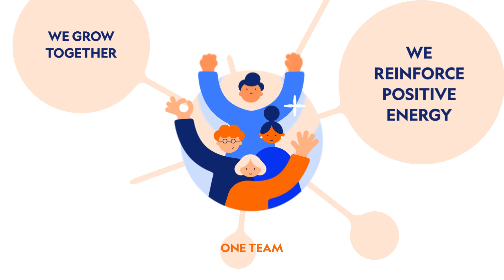Centili Core Values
At Centili, there are few things that we value as much as our core values. We asked our employees to share what our values mean to them. We hope you’ll enjoy their responses.

Centili values are:
Extraordinary - we like to call ourselves experts in what we do.
Growth-minded - we have passion and zest for learning and improving.
Committed - we are reliable and consistently deliver good results.
Humble - we never underestimate; we seek and offer feedback.
One Team - we are united by the common goal and we work as one.